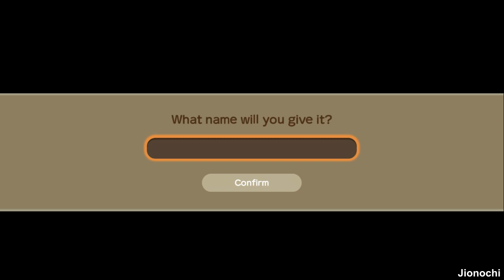It's Pineapple Time - Story of Seasons: Friends of Mineral Town Indonesia Ep.9